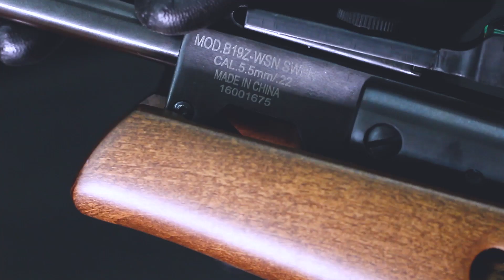Tutorial de Instalação Lâmina de Gatilho Ajustável 1 Estágio nas Carabinas CBC B19 - Quick Shot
Esse é o passo a passo de como instalar a lâmina de gatilho ajustável de 1 estágio nas Carabinas CBC B19!